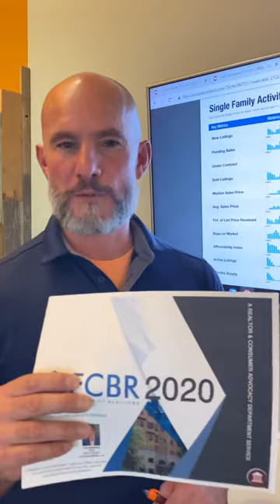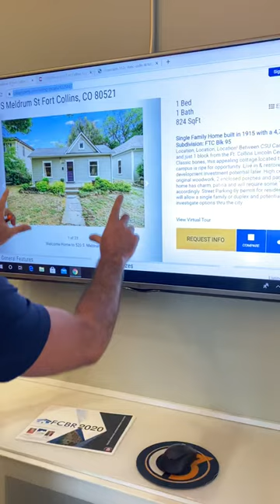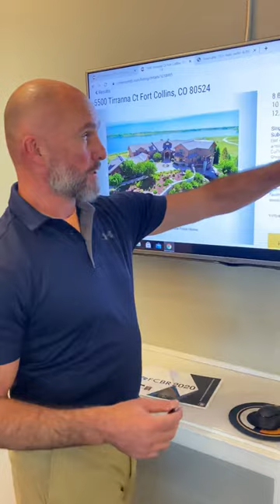Sept 2020 Fort Collins Housing Stats!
Our Housing Supply is low, and everything on the market is selling!
+ 34.7% One Year Change in Single Family Sold Listings
+ 16.9% One Year Change in Single Family Median Sales Price